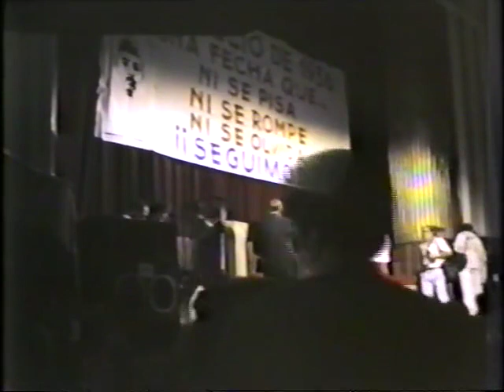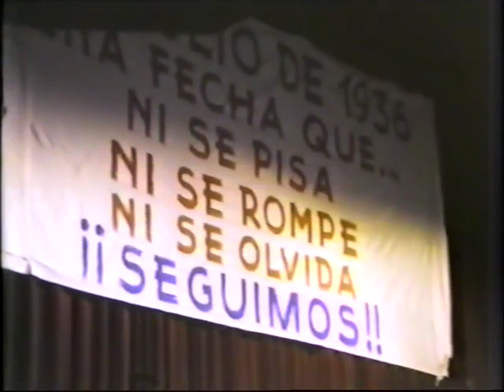Blas Piñar Santander 1985.